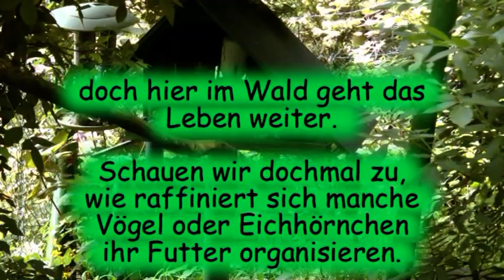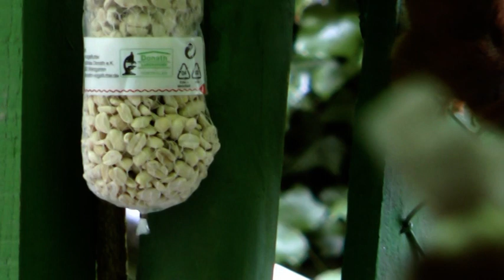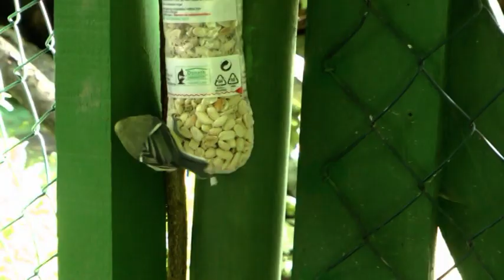Futter für alle.mpg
Futter für alle, wie sich Tiere auf originelle Art und Weise Futter ergattern, es macht Spaß ihnen dabei zu helfen indem genügend Nahrung zur Verfügung gestellt wird.